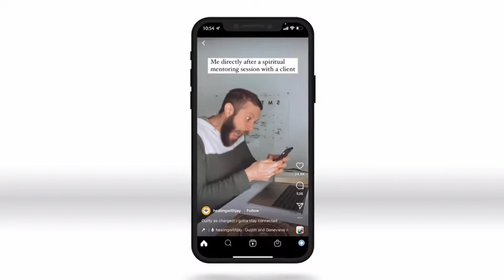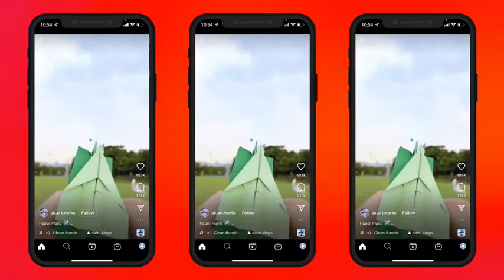Lifepointe Service 8/28/22